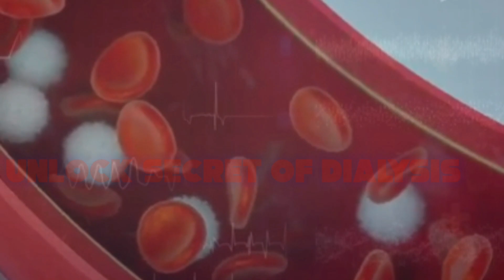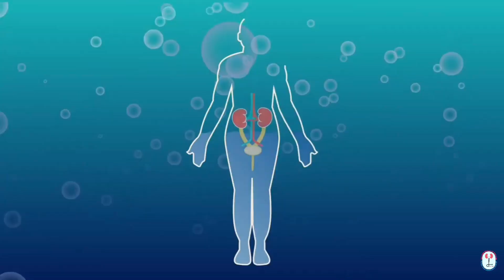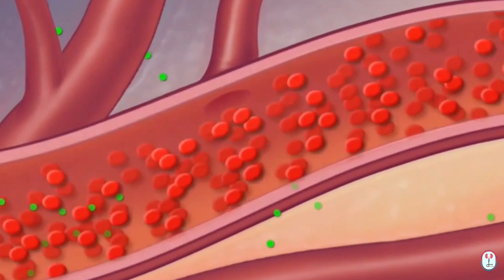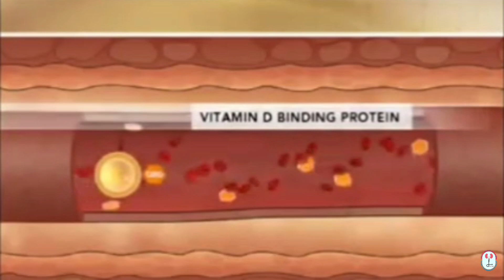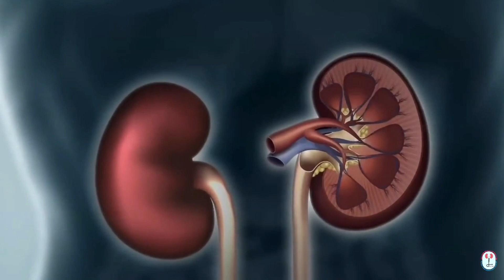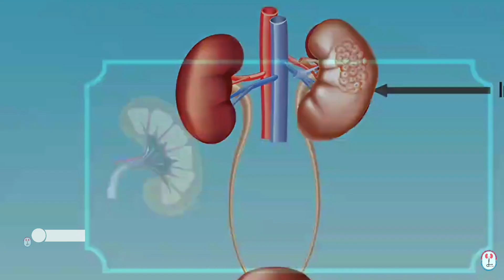கிட்னி நமது உடம்பில் இவ்வளவு முக்கியமான வேலை செய்கிறதா Tamil 2023#kidney failure#hypertension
நமது உடம்பில் Kidney எந்த இடத்தில் ( location ) எவ்வளவு பாதுகாப்பாக உள்ளது அதன் அளவுகள். மேலும் கிட்னி (kidney) என்னென்ன செய்கிறது என கிட்னியின்  7 முக்கிய பணிகள் . 1. 1. நல்ல ஆரோக்கியமான கிட்னி ( Health kidney work) என்னென்ன வேலை செய்கிறது.
 2. கிட்னி செயல்இழப்பு ( kidney failure) காரணங்கள் . Awareness for kidney failure.

kidney failure
RBC product
kidney location
kidney waste products
kidney water balance
kidney electrolysis balance
# hemoglobin
# vitamin D3
# blood pressure#angiotensin#aldosterone#Rennin
blood ph level
# high diabetic
# pain killer tablet
# urinary tract infection ( UTI)

 About channel : Tamil , English